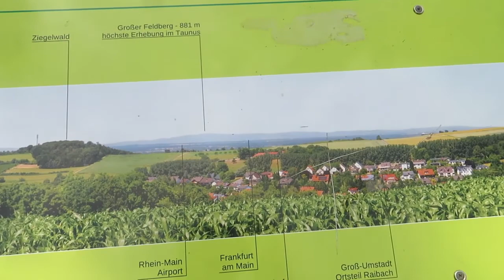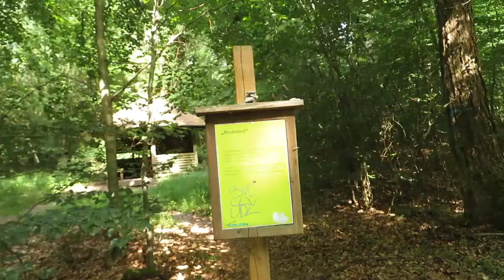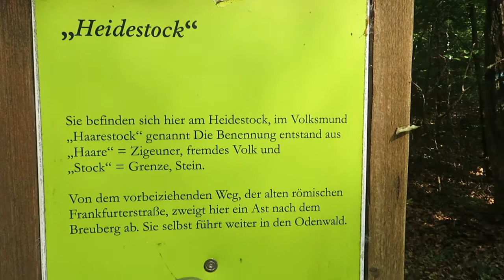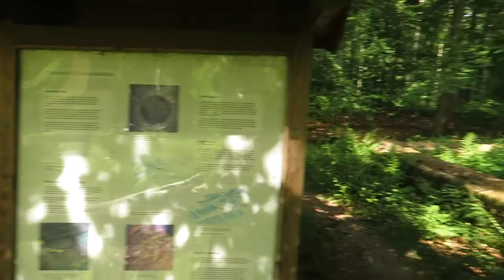Juni Radtour durch die Odenwälder Tropen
Subtropisches Klima im Juni im Odenwald. Der sterbende Wald und die Glasfaserverlegung, das kostbare Wasser und der Umgang damit. Die römische Fake Villa und die gnadenlose Sonne die vom Himmel scheint. Die Welt im Wandel oder wie es begann immer heißer zu werden.